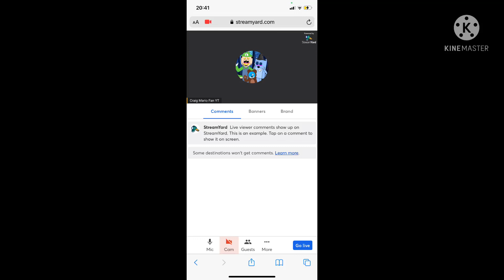Come hangout with hammer bro